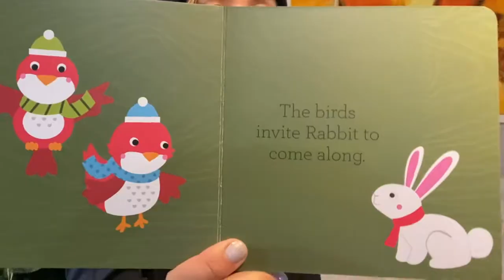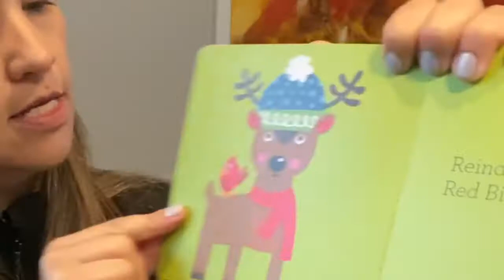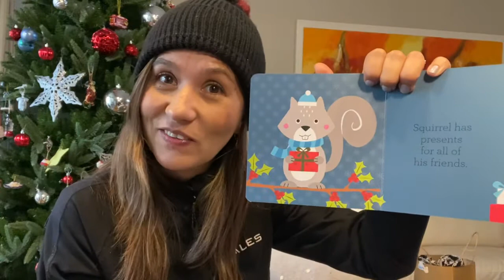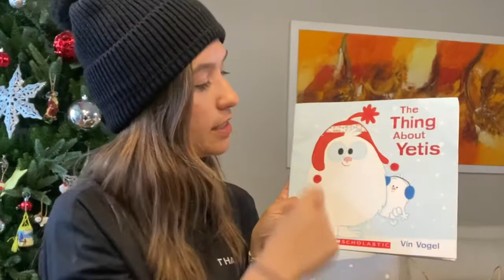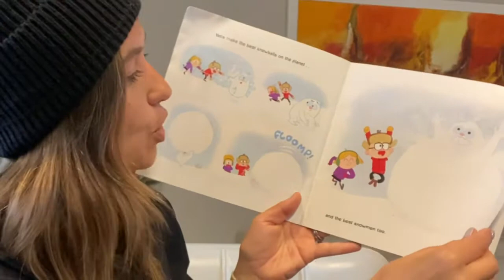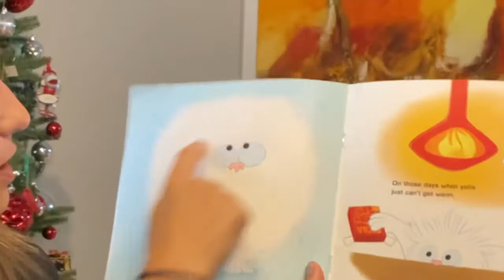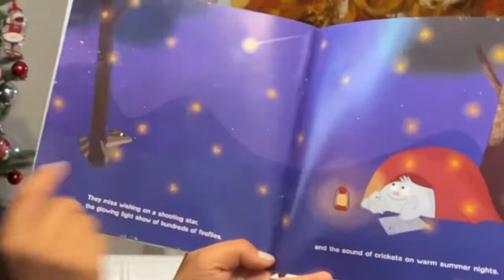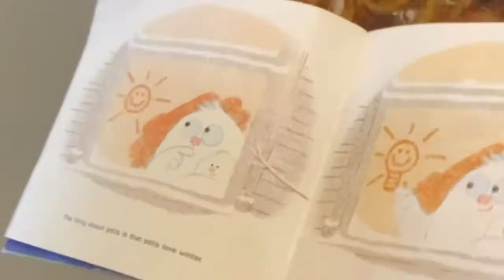This is Toddler Story Time - All About Yetis Book plus fun Sing along songs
Story Time for babies and toddlers to work on new vocabulary and learning concepts.